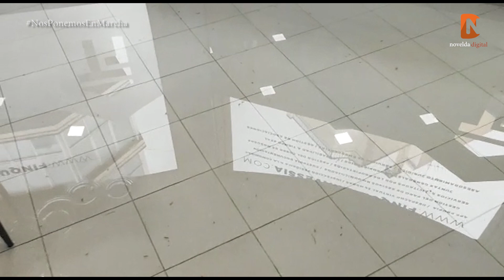La lluvia sigue provocando inundaciones en bajos comerciales y viviendas 2020 06 08 Novelda Digital